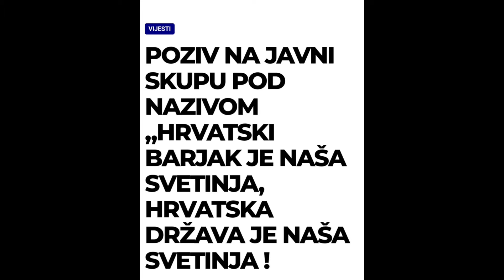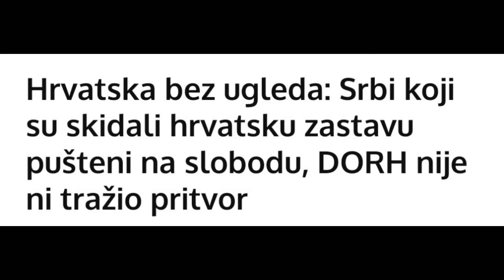Poziv na prosvjed pod nazivom Hrvatski barjak je naša svetinja, Hrvatska država je naša svetinja...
Autohtona – Hrvatska stranka prava ( A – HSP ) je domoljubna stranka, stranka Oca domovine dr. Ante Starčevića.
Pošto volimo svoju Domovinu Hrvatsku u medije nam je zabranjeno jer mediji su komunistički, boljševički i veliko srpski. Mediji su pod kontrolom HDZ – SDP – SDSS-a !
Ne vjerujte medijskim anketama za koga da glasate. Ankete su njihovo oružje da vam kažu da za njih glasate ili da mislite da nemate za koga glasati pa da ne izađete na izbore. Oni najviše žele da ne izađete na izbore jer onda oni mogu dalje vladati i gaziti vaše dostojanstvo. MORATE IZAĆI NA IZBORE !
POŠTO NE MOŽEMO U MEDIJE, POZIVAMO VAS
da pratite našu vlastitu televiziju preko YouTube kanala.
Naši kanali :
– A-HSP – Autohtona – Hrvatska stranka prava
– Hrvatska desnica
Pozivamo Vas da pratite naš rad, da se pretplatite ( pretplata je besplatna i da sa desne strane stisnete zvonce preko kojega ćete dobivati obavijest o svakom našem novom videu ). PRETPLATOM NAM DAJETE PODRŠKU !
Preko naših You Tube kanala nam je jedini način doći do vas, jedini način da čujete naše poruke o aktualnoj situaciji u Hrvatskoj.
Ne vjerujte onim strankama koji su u medijima jer oporba ne postoji u Saboru RH.
U Saboru RH. postoji lažna oporba koja je pod kontrolom i kao takvi mogu u medije.
NE NASJEDAJTE ! NE VJERUJTE MEDIJIMA !
„ HRVATSKA NIJE SLOBODNA, OSLOBODIMO HRVATSKU „ !
„ BEZ BORBE NEMA SLOBODE „ !
„ HRVATSKU ĆEMO VRATITI NARODU ZAJEDNO SA ISUSOM KRISTOM „ !
BOG I HRVATI ! ZA DOMOVINU SPREMNI !
AUTOHTONA – HRVATSKA STRANKA PRAVA
PREDSJEDNIK, DRAŽEN KELEMINEC